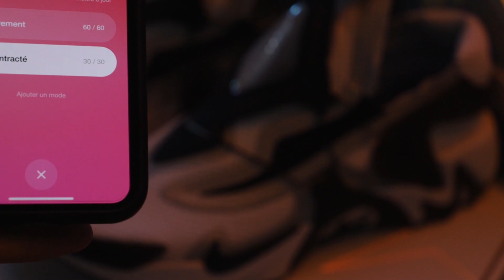NIKE ADAPT HUARACHE (review sneakers + on feet)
Yes !

Nouvelle arrivée dans la famille, la Adapt Huarache !

SYS !